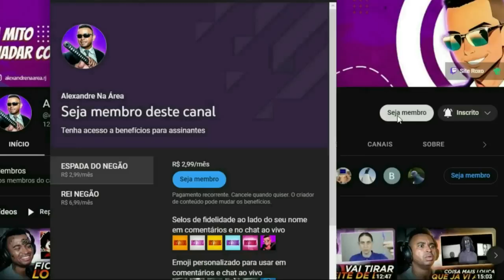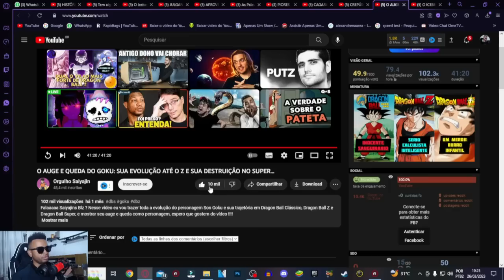🟪 O AUGE E QUEDA DO GOKU SUA EVOLUÇÃO ATÉ O Z E SUA DESTRUIÇÃO NO SUPER - @orgulhosaiyajin (React)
💻 Configurações do meu PC:

Processador: fx 8320e
Mobo: Ga970 USB3
GPU: gtx 750 ti 2gb gddr5